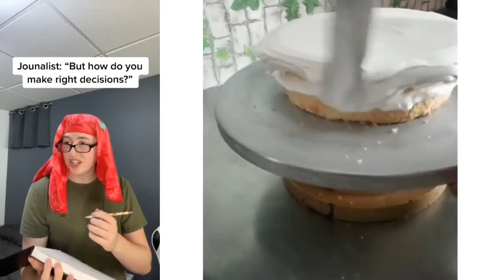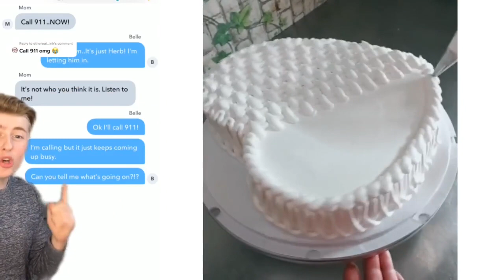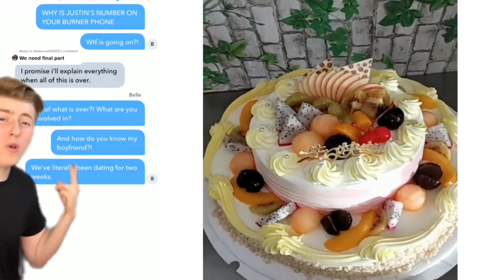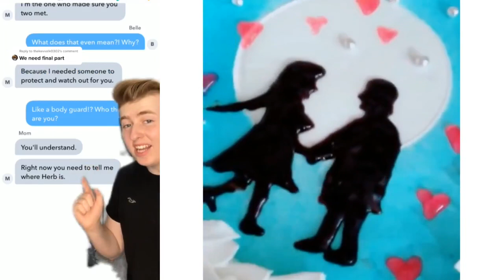CAKE STORYTIME TIKTOK POV Luke Davidson || Luke Davidson Funny TikTok Compilation Part 22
Watch this compilation of Luke's tiktoks!

Hey guys! This is Luke Davidson's Funny TikTok Compilation Part 22. In this part, he has a cake and I'm going to show you how to use tiktok and play around with your videos! Watch this video and make sure to check out Luke Davidson's channel for more videos like this.

This is the funniest tik tok compilation that ever existed! Luke Davidson does some of his best and most hilarious moves in these funny videos. And if you're wondering why this video is so funny, it's because I'm narrating the whole thing!

Still struggling to make your tiktok videos funny? Then you'll have to watch this! This compilation is by far the funniest compilation on my channel.

I know it's a bit weird but I'm just so excited for my first birthday cake!    It's so big and fluffy and I can't wait to make a wish on it.

Watch and enjoy as Luke Davidson tries to dance like a tiktok. Watch him fail, dance like a regular person, and then watch him dance like a tiktok again.

In case you're wondering what to do with your life, Luke Davidson has some answers. The best part is that they are all cake-related.

This is a funny video of Luke Davidson's POV and other funny videos, including: 1:22 dance

Welcome to the 22nd installment of My Funniest TikTok Videos. If you like this video, please check out the other videos on my channel that are in my PARTY compilation playlist!